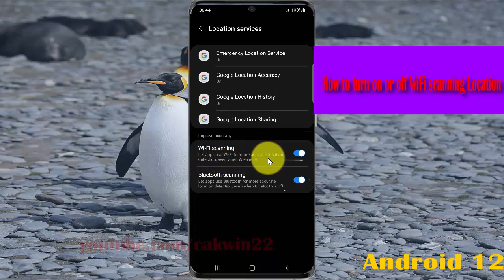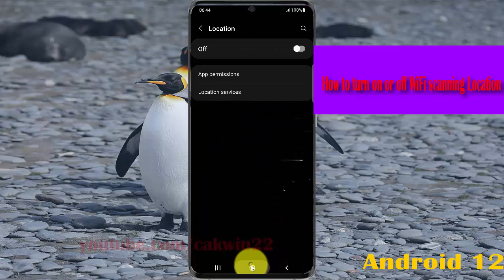How to turn on or off WiFi scanning Location in Samsung Galaxy S21 Plus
In this video, you will find the steps on How to turn on or off WiFi scanning Location in Samsung Galaxy S21/S21+/S21 Ultra.  This video uses Samsung Galaxy S21+ SM-G996B/DS International version runs with Android 12